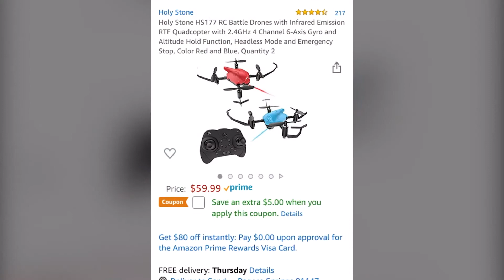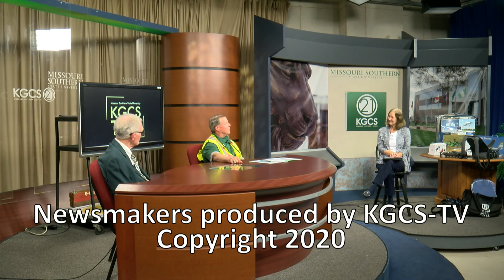Newsmakers Brian Jones and Dr. John Messick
Brian Jones and Dr. John Messick were on Newsmakers to talk about MSSU's new drone class. Recorded on November 2, 2020.